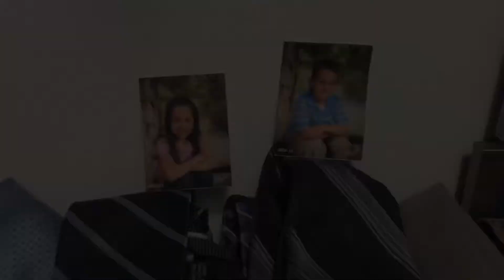2019 Dad School Sendoff: First day of high school 2019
It has now become a tradition to sing to my high schoolers on the morning of their first day of school.  Yay for them!